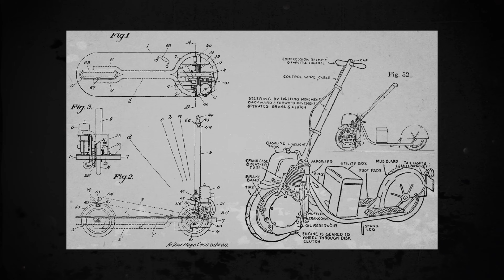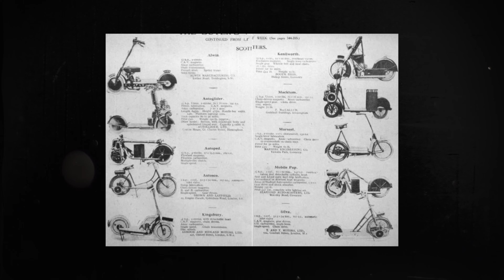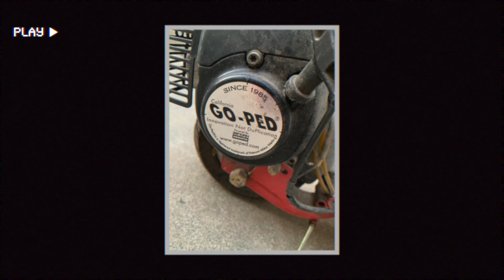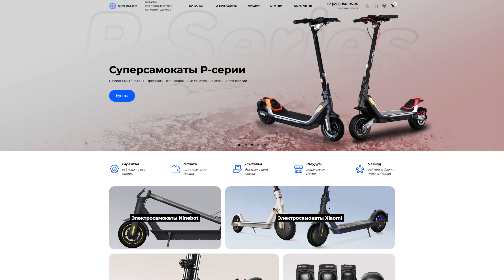КАК Изобрели Электросамокат? От Дрезины до Найнбота. 1761 - 2025 год | Segwave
Как добирались на работу в замок лорда? На чём разъезжали суфрожистки, борясь за права женщин? От чего сходила с ума Америка в 99ом году?

Кратко и четко об истории появления электросамоката!

Приезжайте к нам в  магазин по адресу:
📍г. Москва. ул Юных Ленинцев 83к4, помещение 17

Пожалуйста, заранее уточняйте информацию о наличии товара в магазине.